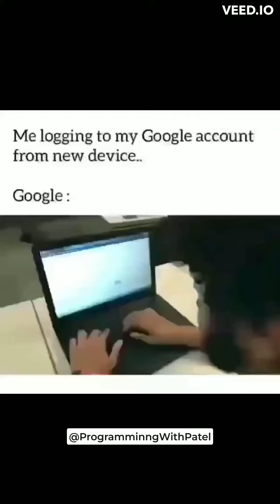Google Account Security | meme | 2023